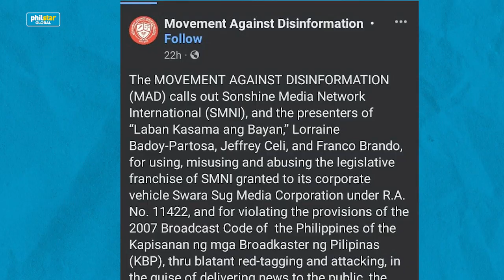SMNI news, Iimbestigahan kung legit news network?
Paglabag sa journalism code of ethics at sa kanilang prangkisa ang nakikita ng isang grupo bilang rason para silipin ang Sonshine Media Network International o SMNI.

Hindi rin daw kasi maikakaila na maimpluwensya at malawak ang naabot ng SMNI kaya mas lalo daw dapat bantayan ang galaw ng network

Produced by Martin Ramos
Edited by Anj Andaya